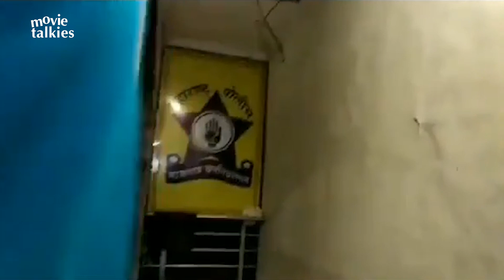Centre Accepts Bihar Government’s Plea; CBI To Investigate Sushant Singh Rajput's Case